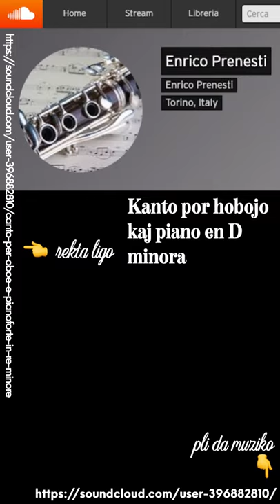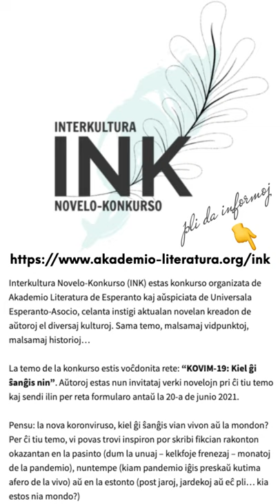Zamenhofa Medito 285 + Antaŭmedito 135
Pri entuziasmo kaj objektiveco.